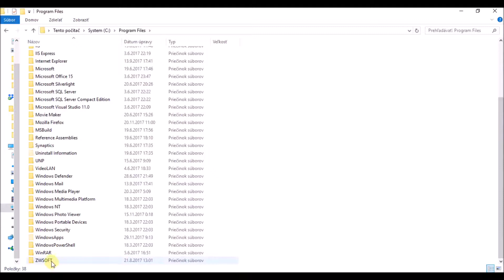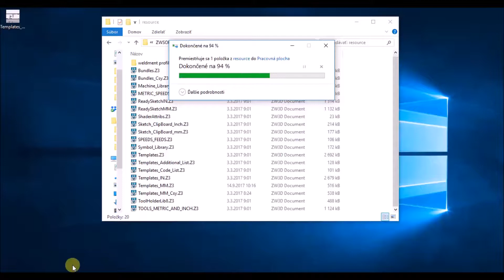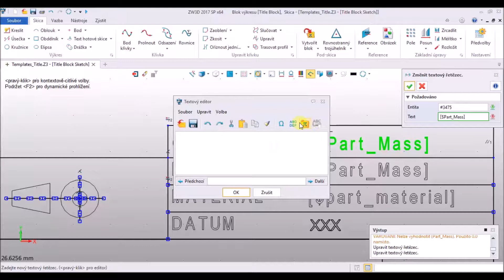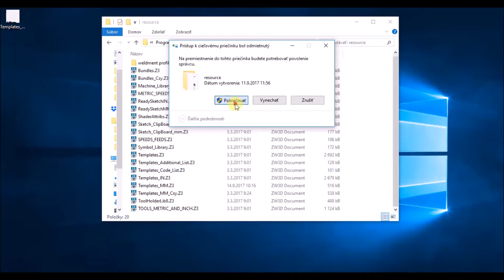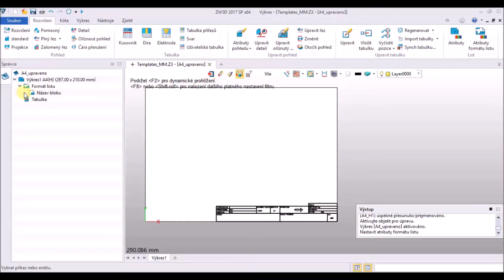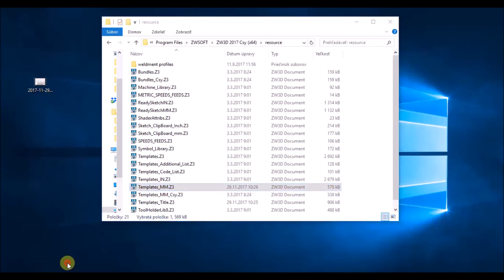Úprava razítka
Video jak upravit razítko ve výkrese.